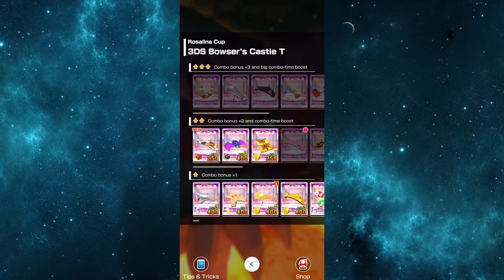Mario Kart Tour Part 75 - Cat Peach Cup To Ice Bro Cup | New Years 2022 Tour